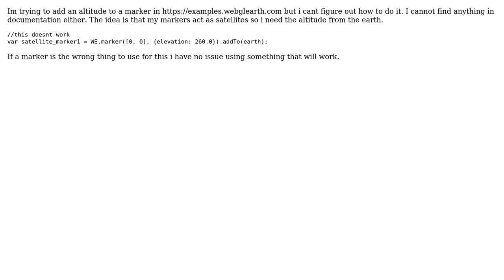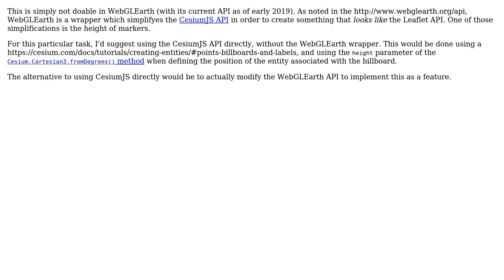GIS: Adding Altitude to a marker in WebGLEarth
With thanks & praise to God, and with thanks to the many people who have made this project possible! You are responsible for your own actions.